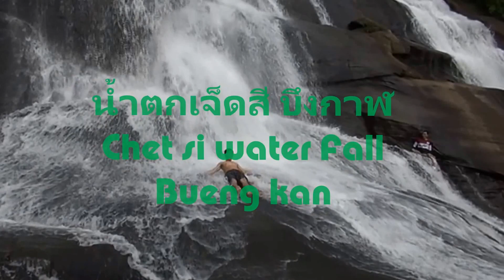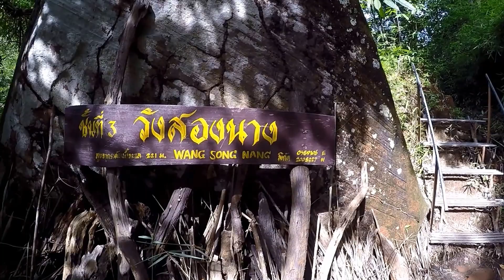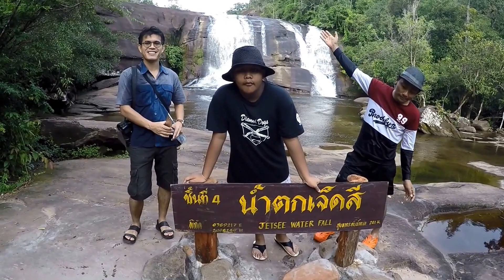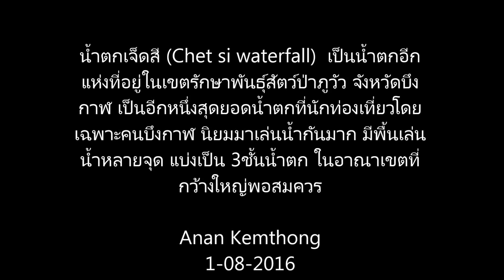น้ำตกเจ็ดสี บึงกาฬ Rainbow water fall ,Bungkan Thailand,Chet si,jet see water fall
น้ำตกเจ็ดสี (Chet si waterfall)  เป็นน้ำตกอีกแห่งที่อยู่ในเขตรักษาพันธุ์สัตว์ป่าภูวัว จังหวัดบึงกาฬ เป็นอีกหนึ่งสุดยอดน้ำตกที่นักท่องเที่ยวโดยเฉพาะคนบึงกาฬ นิยมมาเล่นน้ำกันมาก มีพื้นเล่นน้ำหลายจุด แบ่งเป็น 4ชั้นน้ำตก ในอาณาเขตที่กว้างใหญ่พอสมควรทีเดียว  เหมาะกับการเดินออก กำลังกาย ชื่นชม ธรรมชาติ ดอกไม้ลำธาร สองข้างทาง